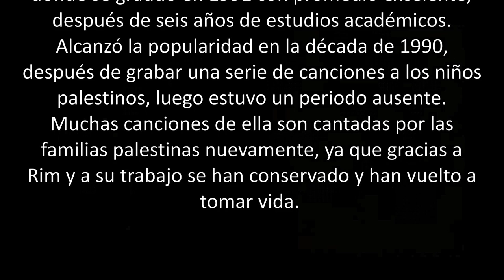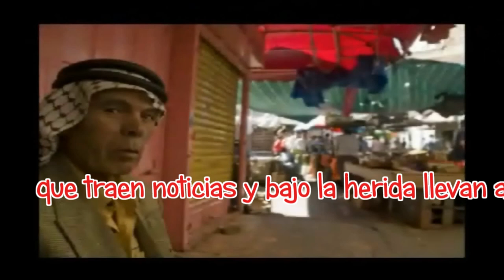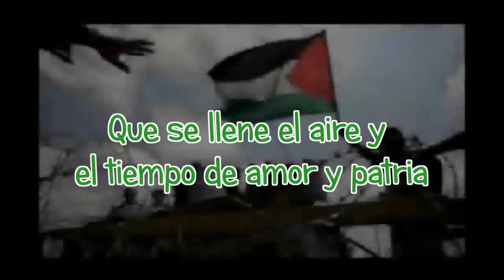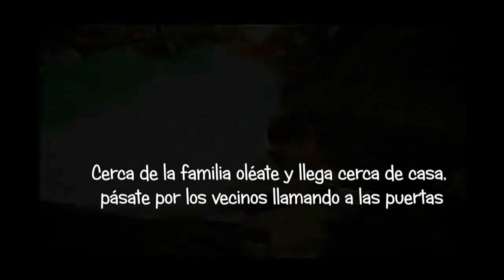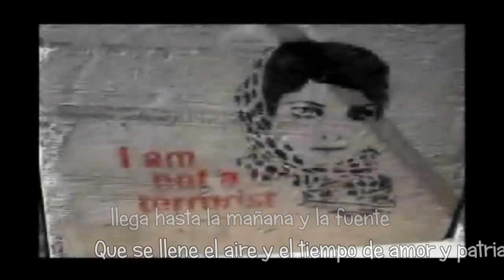Vuela aire de Rim Banna.wmv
Rim Banna (en árabe: ريم بنا, nacida el 08 de diciembre 1966) es una cantante palestina, compositora y arreglista. Famosa por sus interpretaciones modernas de las tradicionales canciones folklóricas palestinas.
Canción: Vuela aire de Rim Banna
Vuela aire, saluda a los queridos
Vuela rápido, más rápido que el ave
Móntate en tus vientos y bájate cerca de los mares
Y navega con sus olas
Al parecer tus aires son vientos que traen noticias y bajo las heridas llevan alegría
Cerca de la familia oléate y llega cerca de casa, pásate por los vecinos llamando a las puertas
Saluda a los queridos, saluda a las manos, saluda a los ojos... llega hasta la mañana y la fuente
Que se llene el aire y el tiempo de amor y patria
Al parecer tus aires son vientos que traen noticias y bajo las heridas lleva alegrías
Móntate en tus vientos y bájate cerca de los mares y navega con sus olas
Al parecer tus aires son vientos que traen noticias bajo las heridas lleva alegría
أعاد الإعداد
Traducción: TunSol / Abdo Tounsi
Las listas de los nombres de las victimas serán expuestas en notas que irán formando las partes del muro memorial. Con fotos si las hay.